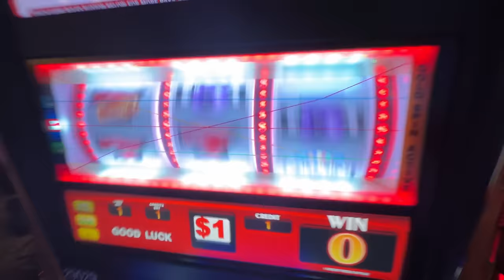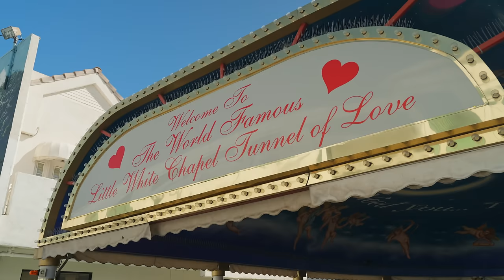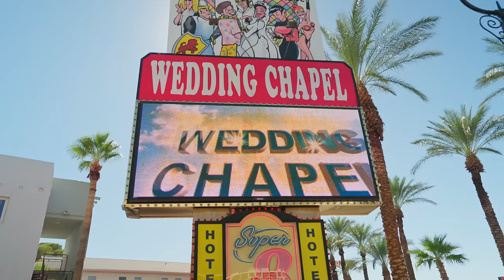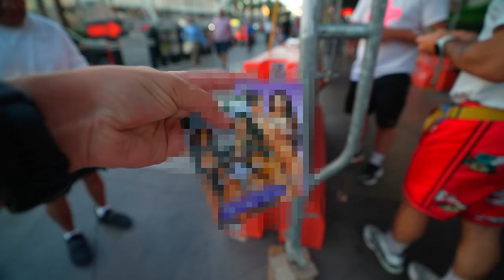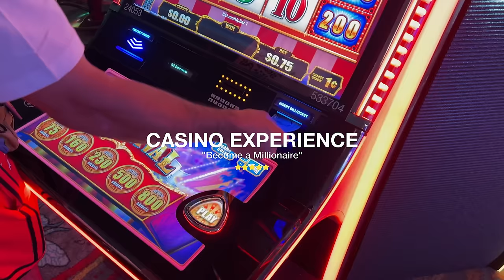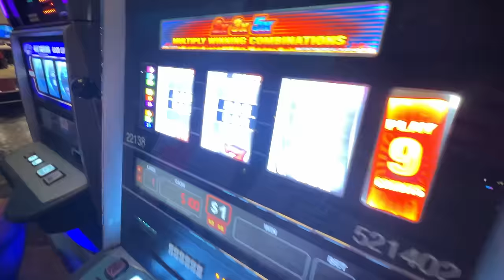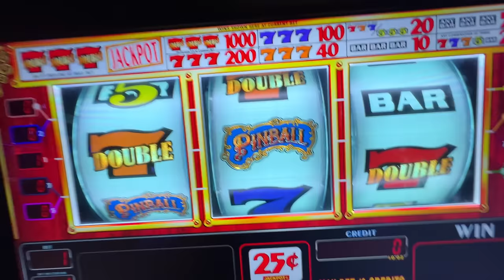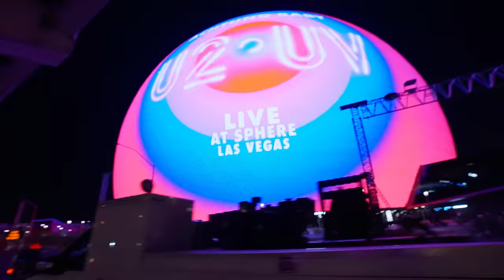Welcome to LAS VEGAS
Everyone in the world knows about Las Vegas. It's this mythical place filled with casinos, hotels, and all sorts of fancy random stuff. But as the saying goes: 'What happens in Vegas, stays in Vegas.'  So we've always been very curious about what actually stays in Vegas and that's why we decided to fly over and experience the madness.